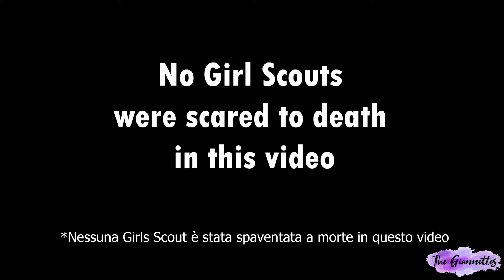GIRL SCOUT (Beetlejuice) - THE GIANNETTES COVER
Anche se sta arrivando l'estate e il caldo, un po' di brivido non guasta mai! Siamo abbastanza ossessionate da questo musical, quindi vi beccate la seconda cover di Beetlejuice... e sappiate che non sarà neanche l'ultima!

Even if summer and the heat are coming, a little thrill never hurts! We are quite obsessed with this musical, so you get the second Beetlejuice cover... and know it won't be the last!